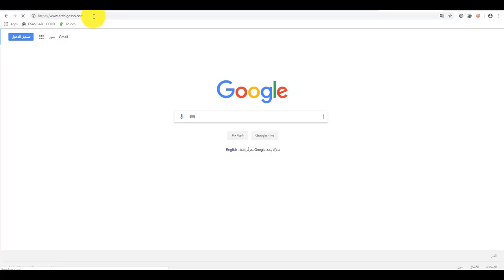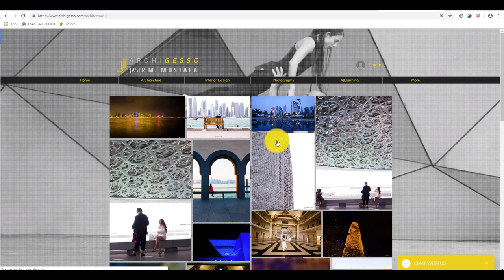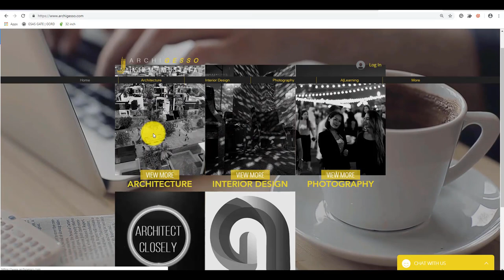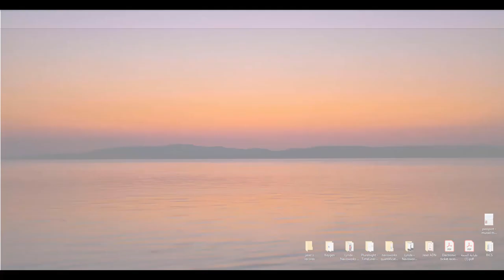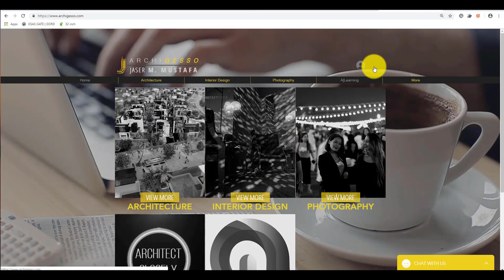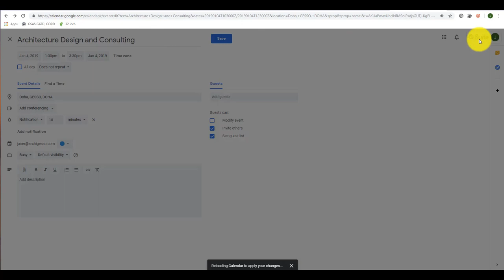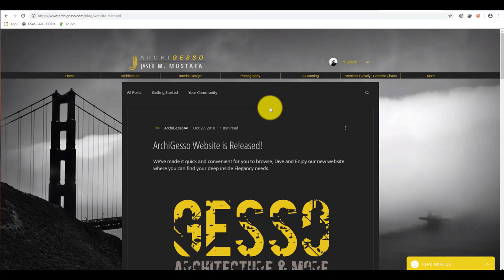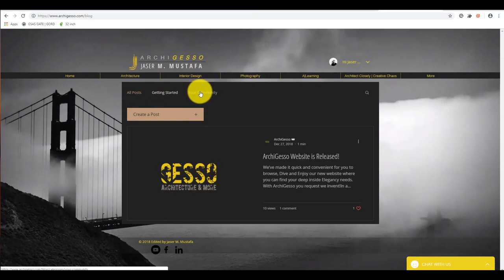ArchiGesso website map